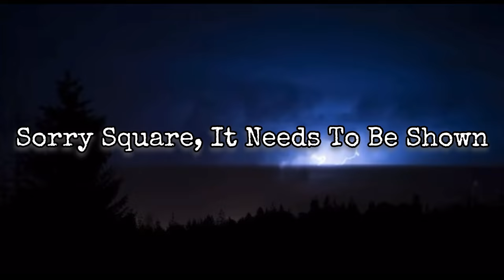BCMCE Scooter Beggins Presents: Proof Of Square Lying To The Hive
* Music License
Commons 0

Composer: Whitesand (Martynas Lau)
Year: 2017
Title: Circle of Life
Chime: @JWall7414
Official ScooterBeggins Merch is here! I will be updating more options soon!! Love Yall!!